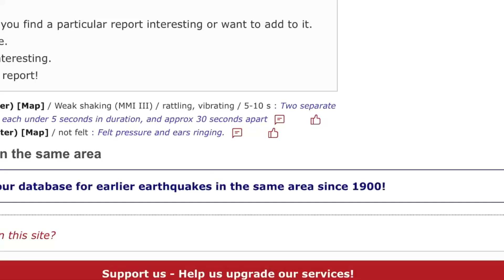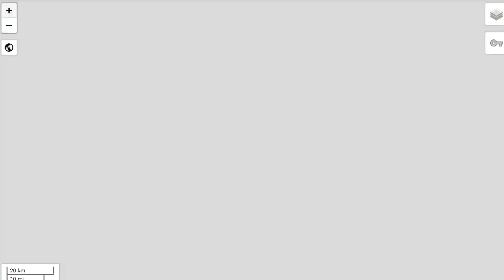3.1 Earthquake Calgary, Alberta? / 3.9 Shaker Montreal ALSO / Earthquake Update May 17, 2021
May 17, 2021
3.1 Earthquake Calgary, Alberta? did you FEEL IT?   3.9 Shaker Montreal ALSO / Earthquake Update
A shallow depth 3.1 Earthquake was reported May 16, 20221 n NW Calgary, Alberta.
Reported by Volcanodiscovery.com Disappeared after an hour. Also A 3.9 Earthquake reported5 km SSW of l'Épiphanie Canada May 17, 2021.
24 Hour Earthquake Update
The Morning D.E.W. Store